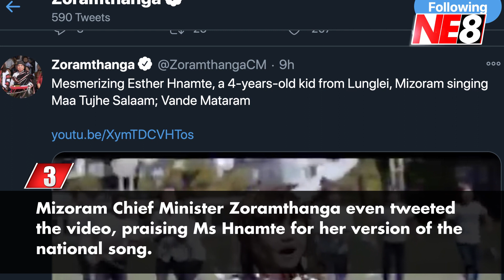The Morning Beat (NE8): October 31, 2020